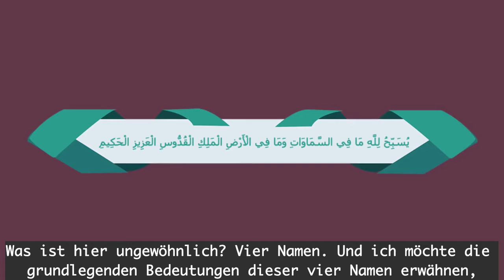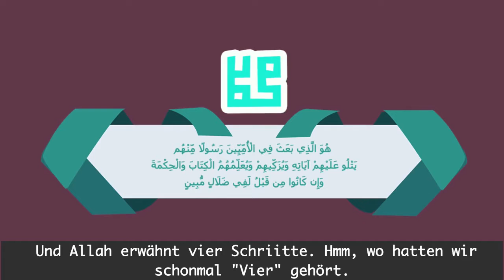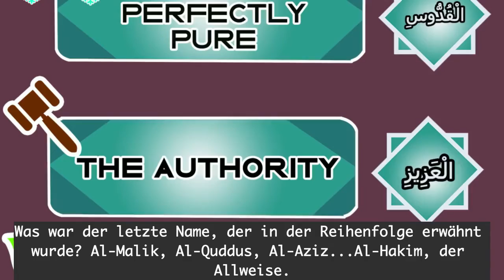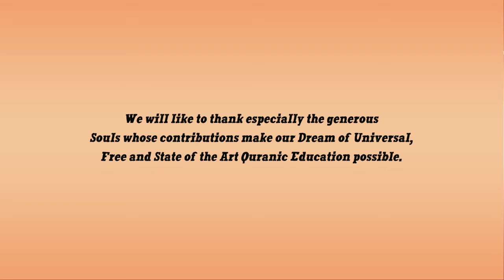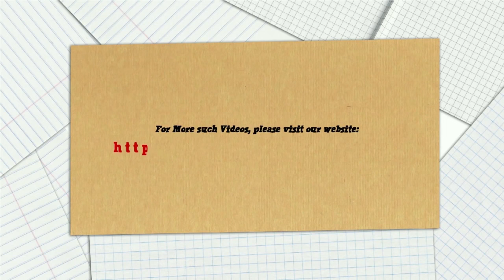Surah Al Jumu'ah │ Sprachliches Wunder des Koran - Nouman Ali Khan ┇ Deutsch┇German